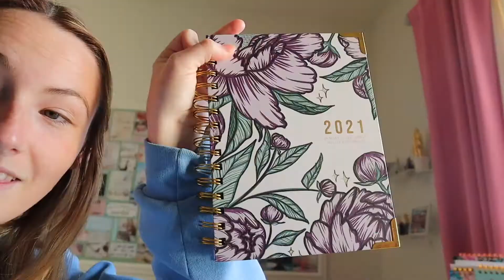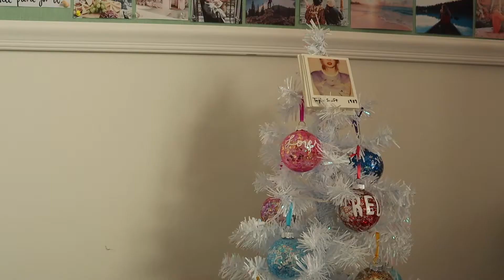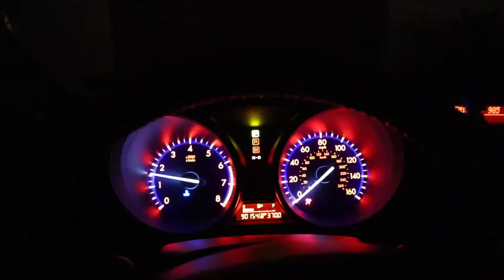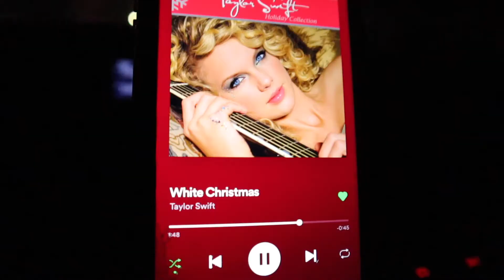crumbl cookies, christmas lights & chill day in my life // vlogmas 2021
today was a chill day of self-care in the form of journaling, playing guitar, eating crumbl cookies & going to see the Christmas lights in our old neighborhood :) i also got to teach my second live guitar class & i’m am really really enjoying it and playing guitar with my fellow swifties❤️

xoxo
nena